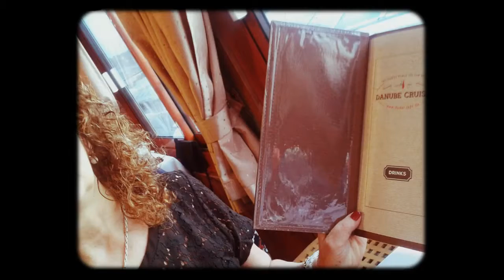DANUBIO AZUL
Canal de Musico Amateur